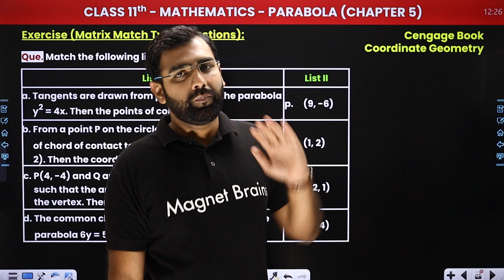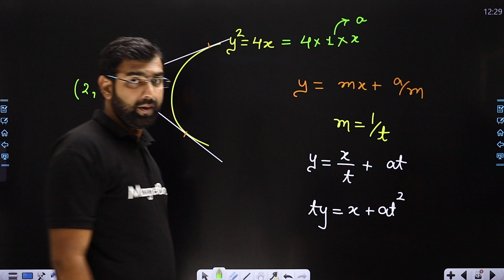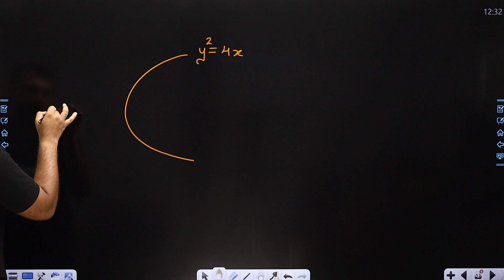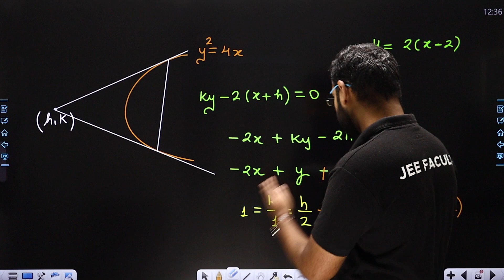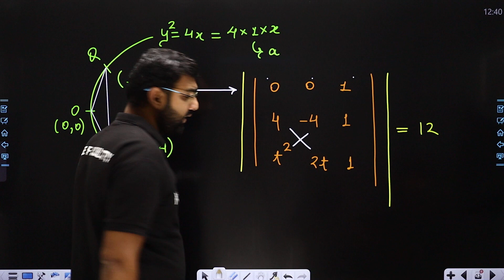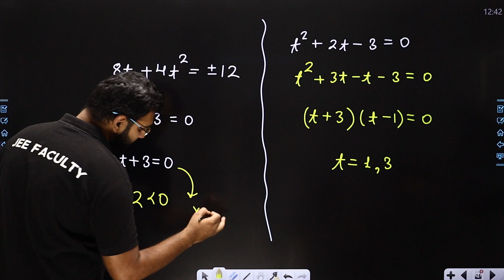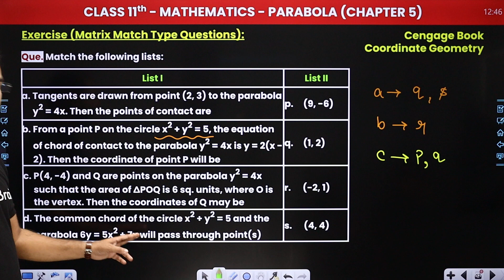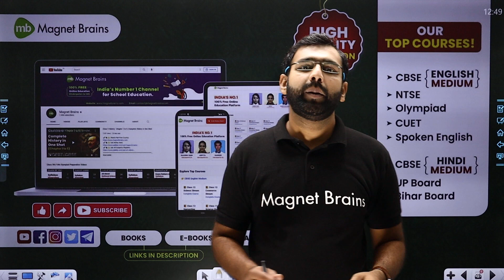Parabola - Exercise (Part 10) | Maths | Class 11/12/IIT-JEE | 2024-25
✔️ Class: 11th/12th/JEE (Mains & Advanced)
✔️ Subject: Maths
✔️ Topic Name: Parabola - Exercise (Part 10)
✔️ Topics Covered In This Video (By Deependra Sir): This video is part of a series of instructional videos about parabolas taught by Deependra sir. In this video, Deependra sir provides an exercise that covers material from the previous nine videos in the series. The topics discussed here include parabola graphs, equations, and terms like roots, coordinates, and tangents. This exercise can help viewers test their understanding of the material covered thus far and gain a strong foundation for the upcoming topics Deependra sir will discuss.
00:00 Introduction: Parabola - Exercise (Part 10)
02:01 Exercise (Matrix Match Type Questions)
25:34 Website Overview

parabola exercises
jee advanced maths practice
parabola properties
solving parabola problems
coordinate geometry concepts
exercise solutions on parabolas
parabola equations
jee preparation strategies
parabola graphing
conic sections for jee
enhancing problem-solving skills